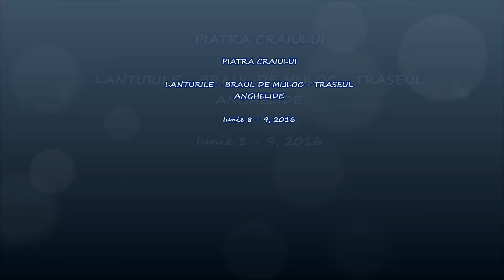Piatra Craiului,Braul de Mijloc-Anghelide 2016 by Noni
Tuta din 8-9 iunie 2016 pe traseul : Cabana Garofita - La Umeri - Lanturile - Braul de Mijloc - Traseul Anghelide - Refugiul Spirlea - La Umeri - Cabana Garofita.     Camarazi de tura : Gabi si Dan.
Pe sectorul Umeri - Braul de Mijloc : Deni, Nelu, Ovidiu, Alex si Lucian.